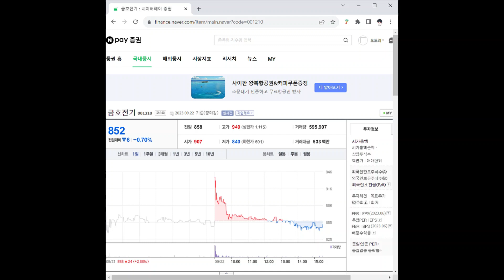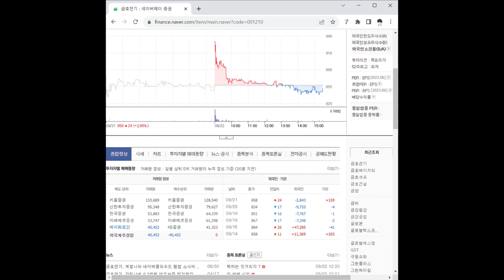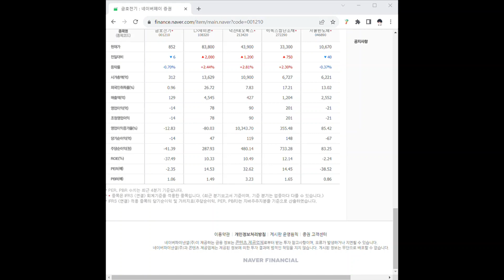001210금호전기 주가 전망 및 차트 분석